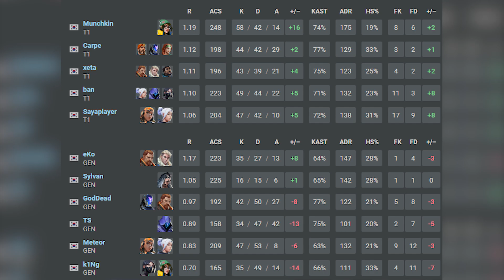PLAYOFFS!! T1 vs Gen.G - HIGHLIGHTS | VALORANT Champions 2023 : Pacific League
🔹T1
1. xeta
2. Munchkin
3. ban
4. Sayaplayer
5. Carpe

🔹Gen.G
1. Meteor
2. k1Ng
3. TS
4. eKo
5. Secret